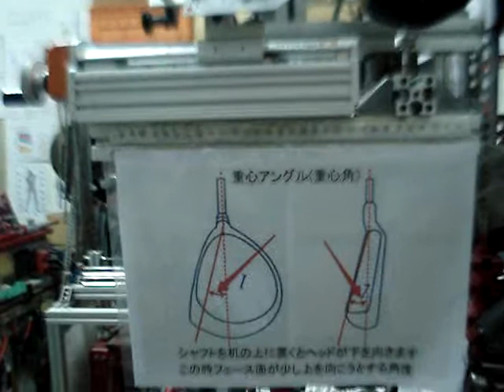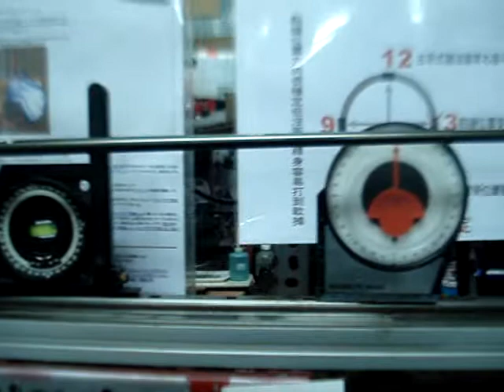高爾夫球頭重心角度 重心アングルの測定 ゴルフクラブ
說明.飛嶺高爾夫工作坊.台中市西區向上南路一段192號.04-24724999